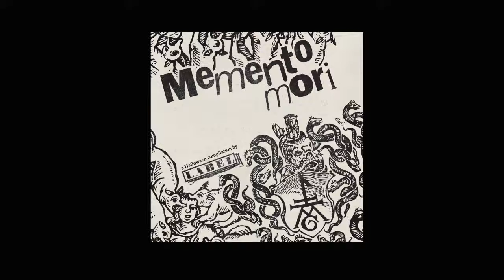Matthew Spaces - Pain Killers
LABEL is back with another deep, dark techno collection. This time the tunes are inspired by the changing of the season and our favorite time of the year: Halloween. 'Memento Mori' is a twelve song compilation of hand picked techno tunes, featuring Detroit mainstays Codine, Percival, Dink, GND, Harbou, and new-comers Turing, Dirty Soap, and Matthew Spaces; as well as national and international artists Friendy Tox, Milk Man, Jakk Tripper, and VSim.

1 Codine - Stasis (Original mix)
2 Friendy Tox - Soft Horror (Original mix)
3 Percival - At All Points (Original mix)
4 Turing - Memories (Original mix)
5 Milk Man - Document 13 (Original mix)
6 Dink - Klinik (Original mix)
7 Matthew Spaces - Pain Killers (Original mix)
8 GND - She Said (Original mix)
9 Jakk Tripper - Sit Tight (Original mix)
10 Harbou - Project Hybrid (Original mix)
11 Dirty Soap - Friends Not Friends (Original mix)
12 VSim - Together With Stranger (Original mix)

Tracks compiled by LABEL
Mastering and artwork by Joshua McAllister
Administrative, legal, and A&R by Matt Novakowski
5 additional production by Joshua McAllister
Twitter & Instagram: @thisislabel